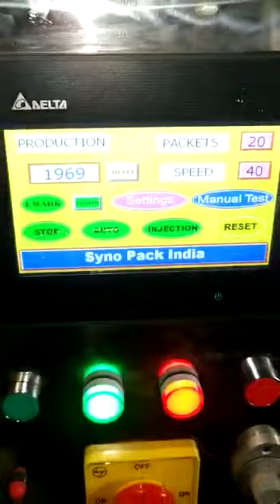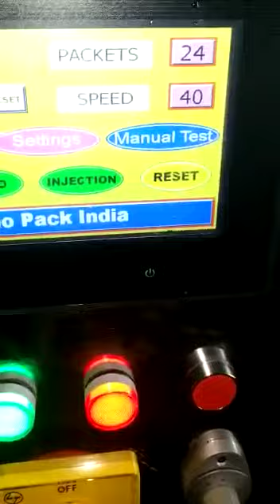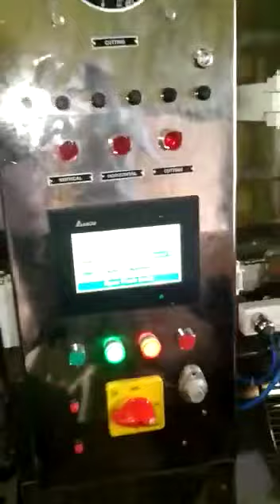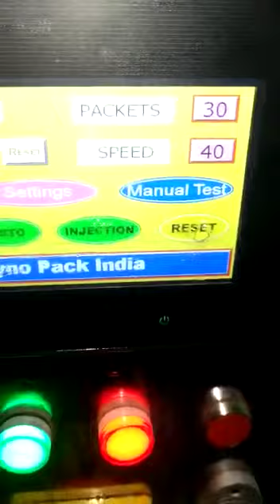COCONUT OIL , SUNFLOWER OIL , PALMOLIVE PACKING MACHINE .